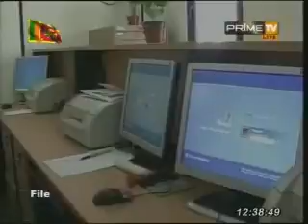Prime TV News 05 - 20091219